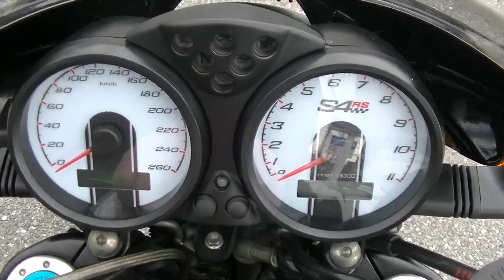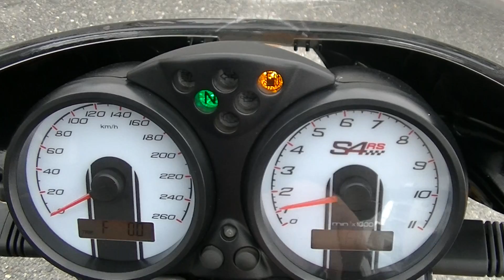20983 MS4RSテスタストレッタ